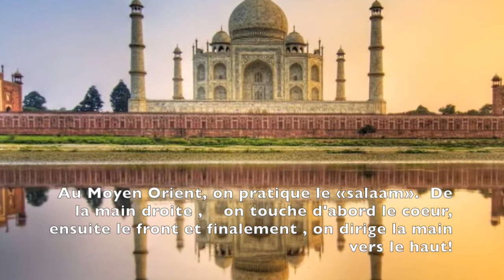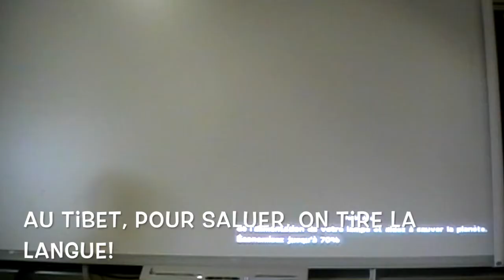Les salutations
Description